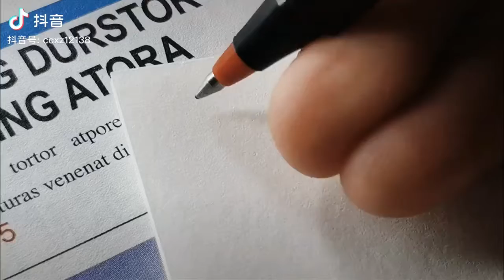VIẾT CHỮ HÁN ĐẸP 2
Tiếng Trung 24G bán khoá học online giá 499k.
Cam kết sau 6 tháng đạt HSK3.
Quyền lợi:
Mua trọn bộ 80 video học tiếng Trung từ giáo trình hán ngữ 1 đến hán ngữ 5.
Tặng thêm app học tiếng Trung miễn phí.
Chữa bài và tương tác thường xuyên với giáo viên.
Đã có hơn 1000 học viên đăng ký và đã thành công.
Tiếng Trung 24G, Quảng Thanh, Thuỷ Nguyên, Hải Phòng.
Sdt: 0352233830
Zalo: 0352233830